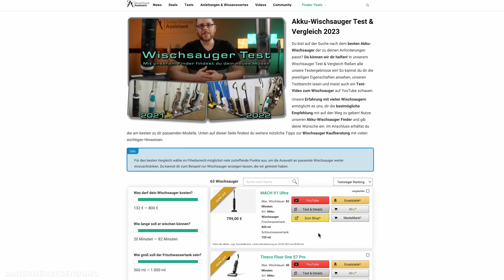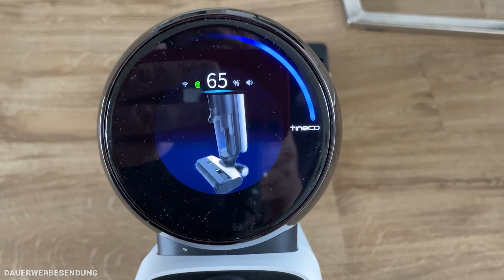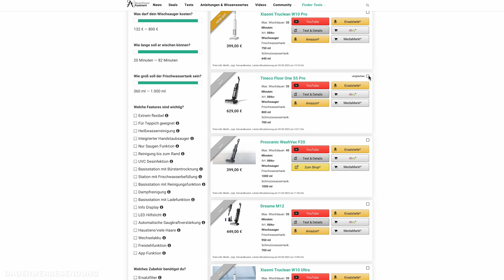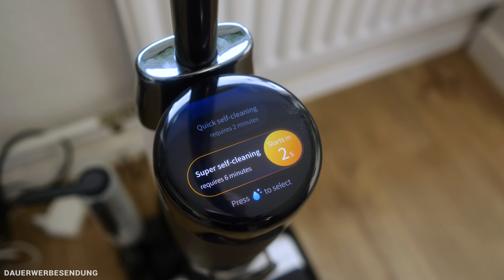Tineco Floor One S5 Pro vs. Floor One S7 Pro - Kann die neue Wischsauger-Generation deutlich mehr?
Nach vielen bereits von uns getesteten Wischsaugern, treten nun der Tineco Floor One S7 Pro und der Tineco Floor One S5 Pro gegeneinander an. Hier übrigens noch unser Tool, welches dir bei der Wischsauger Suche hilft: 🔍 Der Wischsauger Finder

▬   Unser Equipment ▬▬▬▬▬▬▬▬
🛒 Der Großteil unseres Studio- & Arbeitsequipments

00:00 🔗 Einleitung
00:20 🔗 Die Unterschiede
03:35 🔗 Die Reinigungsleistung
06:36 🔗 Handhabung & Features
09:02 🔗 Meine Meinung

▬   Hinweise   ▬▬▬▬▬▬▬▬▬▬▬
An dieser Stelle möchte ich mich auch bei Tineco für die Bereitstellung der Testgeräte bedanken!